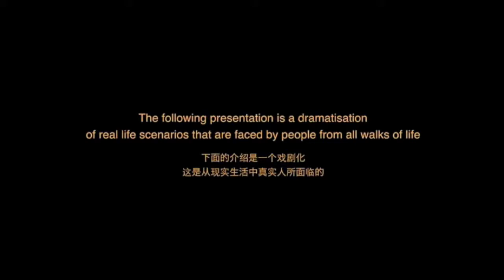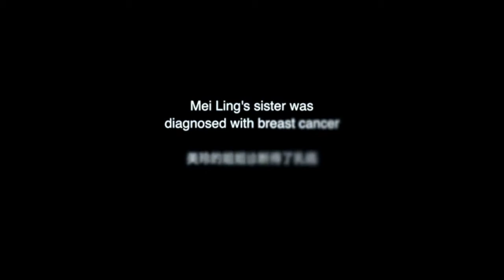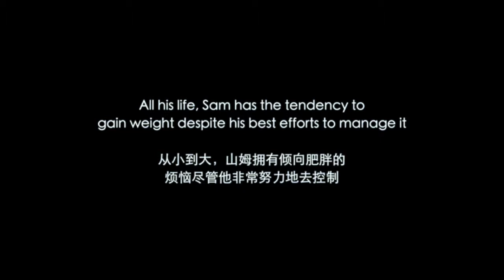Top 3 Illnesses That Many Malaysians Are Trying To Avoid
Common health struggles many Malaysians face nowadays.
Usually, they are Hard To Be Detected until they get serious.

DNA Profiling & Health Workshop in Malaysia